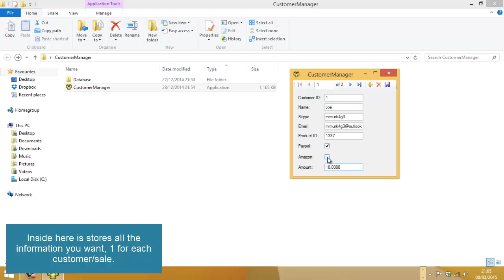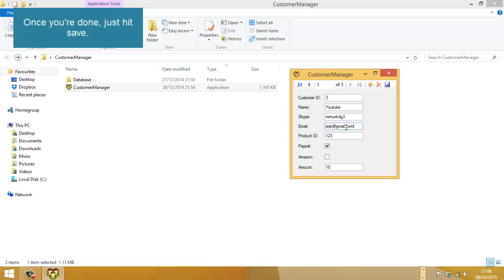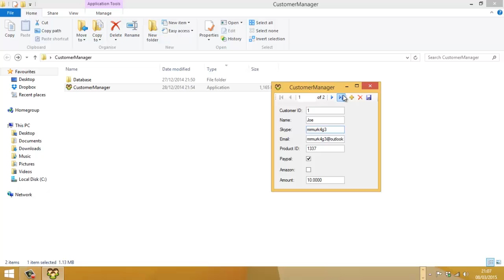CustomerManager Tool + Download!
Heres just a small release which i hope will benefit some people who want to keep track of sales.

Skype: mrmurk4g3